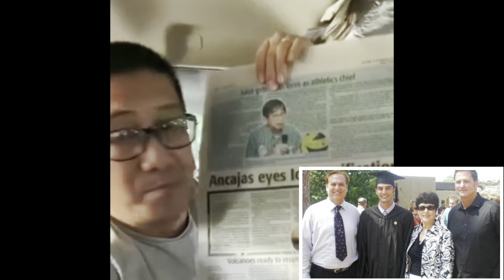To the Man behind the successof so many Filipino Fighters! Happy Birthday Sir Sean Gibbons! Big Boss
All credits to Sir Brendan @knuckleheadsportstv  😍